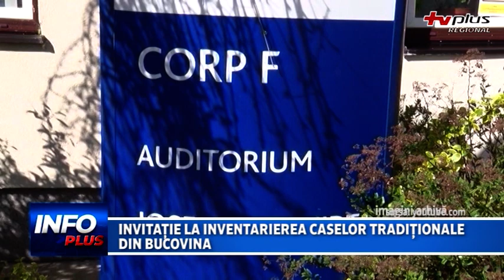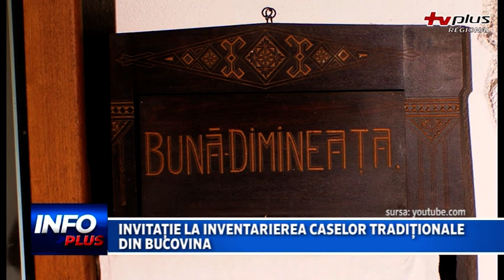Invitație la inventarierea caselor tradiționale din Bucovina